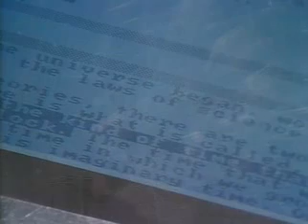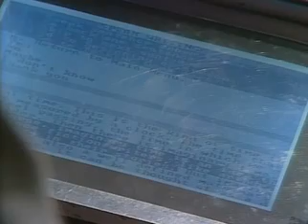God the Universe and Everything Else (2/6)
Best minds of popular science of our time Prof. Stephen Hawking, Dr. Carl Sagan and Dr. Arthur C. Clarcke.  discussing the cosmology and religion..possibility of life on other planets and human future in space.